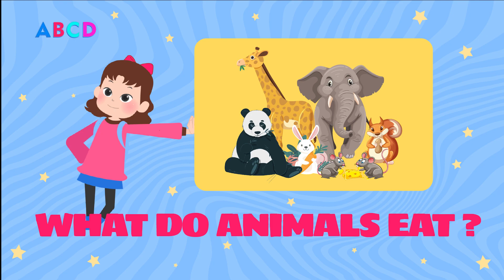CATS. What do animals eat? Educational stories for children from Mary.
Welcome to our educational YouTube channel, where we explore the fascinating world of animals! In this video, our adorable host, Mary, takes us on a delightful adventure to discover what our favorite furry pets, cats, like to eat.

Join Mary as she shares interesting and fun facts about the beloved pets that live in our homes. She'll tell you all about the delicious cat food that comes in different flavors and shapes. From crunchy pellets to soft pâté, Mary will show you the various types of cat food that make our feline friends purr with delight.

But there's more! Did you know that cats have a unique way of drinking water? Mary will demonstrate how cats use their amazing tongues to draw water up, just like a little scoop. It's a fascinating sight to behold!

And that's not all! Mary will surprise you with a special revelation about cats and their unusual diet. Have you ever wondered why cats sometimes nibble on grass? You'll find out the interesting reason behind this behavior and how it helps their digestion.

As an extra treat, Mary will share a valuable tip about milk. While cats love the taste of milk, she'll explain why it's important to give them special cat milk instead of regular cow's milk.

So, if you're curious about what cats like to eat and how they stay healthy, this video is perfect for you! Join Mary and embark on this educational journey filled with cute cats, helpful information, and lots of fun. Let's learn and have a blast together!